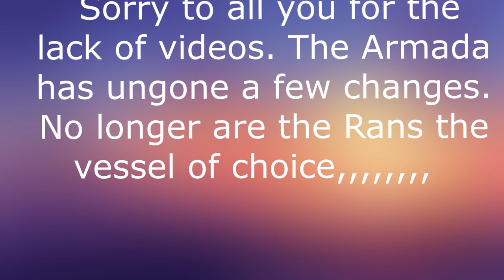Revised Armada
We have new sailing vessels!